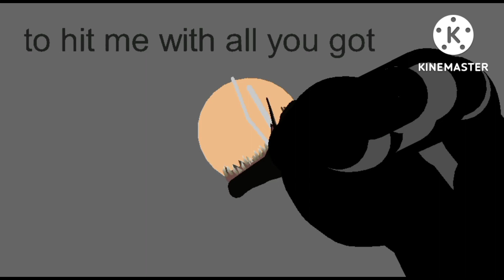S.E.B vs Th-ing (random duel)